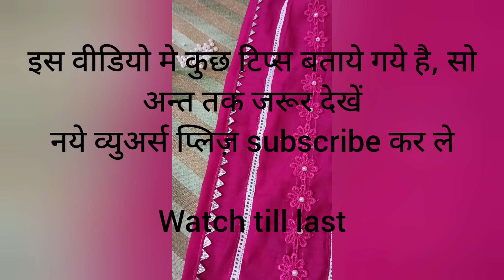आसान तरीका अपनाये | prefer smart work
dear subscribers and viewers please visit my channel as there are many new, advance and branded patterns of dresses, suit, kurtas, tops, purses and many more. subscription is anticipated. plz like, share, comment and subscribe. @mkbhd
#1 rankingvideo
#2 rankingvideo